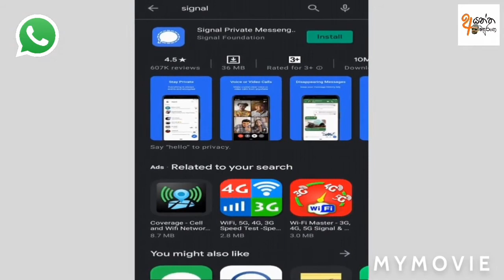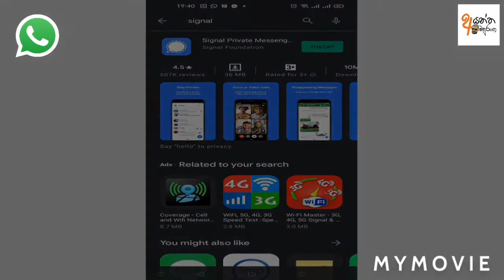WhatsApp බලහත්කාරකම - whatsapp privacy policy update in sinhala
WhatsApp will force users to agree to its new privacy policy within the next month, or else lose access to the app. Agreeing to the terms will mean that a user’s private data, including their phone number, will be shared with Facebook, which owns WhatsApp. All users must agree to the new terms by 8 February 2021, or else lose access to their chats and contacts. The update comes in the form of an in-app notification, which users can choose to ignore until the date arrives.

WhatsApp විසින් පරිශීලකයින්ට එහි නව රහස්‍යතා ප්‍රතිපත්තියට ඉදිරි මාසය තුළදී එකඟ වීමට බල කරනු ඇත, නැතිනම් යෙදුමට ප්‍රවේශය අහිමි වේ. කොන්දේසි වලට එකඟ වීමෙන් අදහස් වන්නේ පරිශීලකයාගේ දුරකථන අංකය ඇතුළුව පුද්ගලික දත්ත, WhatsApp හිමි ෆේස්බුක් සමඟ බෙදා ගනු ඇති බවයි. 2021 පෙබරවාරි 8 වන විට සියලුම පරිශීලකයින් නව කොන්දේසි වලට එකඟ විය යුතුය, නැතහොත් ඔවුන්ගේ කතාබස් සහ සම්බන්ධතා වලට ප්‍රවේශය අහිමි විය යුතුය. යාවත්කාලීනය යෙදුමේ දැනුම්දීමක ස්වරූපයෙන් එන අතර, දිනය පැමිණෙන තෙක් නොසලකා හැරීමට පරිශීලකයින්ට තෝරා ගත හැකිය.